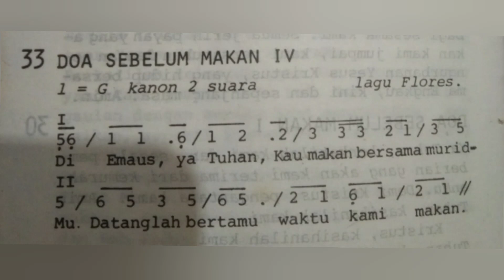MB NO 33 DOA SEBELUM MAKAN ➡ Di Emaus Ya Tuhan